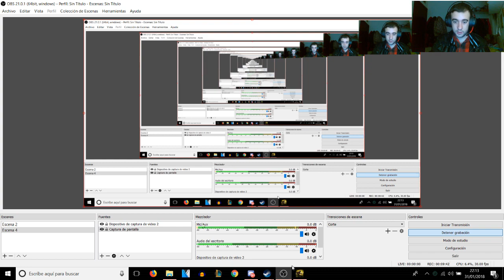DARK SOULS 3 Capitulo 8- Cuando te invaden PERO ES MAJO|| Sokk94 Gamer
Mi Twitter:@Sokk94Gamer
     OTRAS COSAS:

Si eres un youtuber con pocos seguidores como yo y quieres hacer una colaboracion, no dudes en contactar conmigo ya sea por Twitter, 3djuegos o Facebook, estoy abierto a colaboraciones, ayudas y demas , todo sea para que el publico disfrute, un saludo y espero que te guste :3